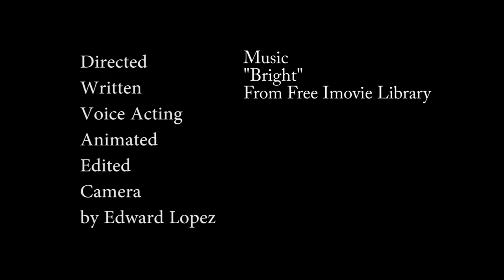Division 2 Traditional Animation The Clone inator La Joya Palmview High School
The Clone-inator is a stop motion animation project using Lego pieces.  The clone-inator is a product that allows people to clone themselves. It is produced like an "As Seen On TV" infomercial.